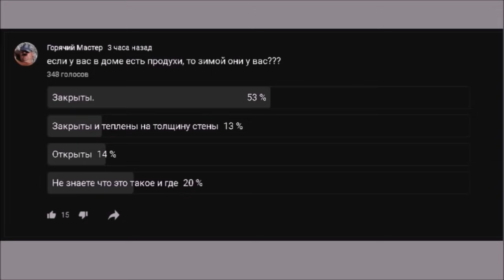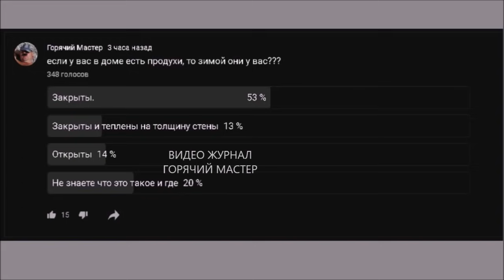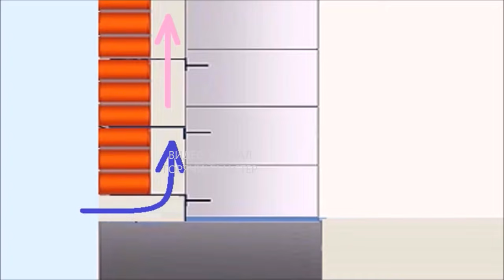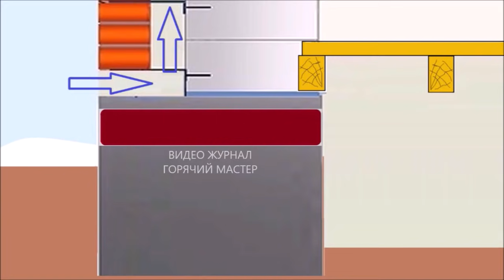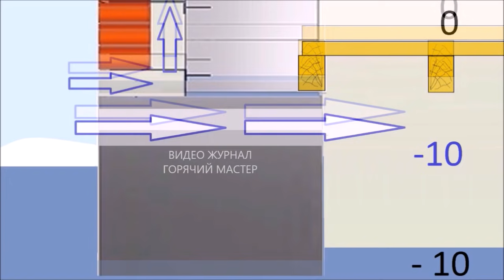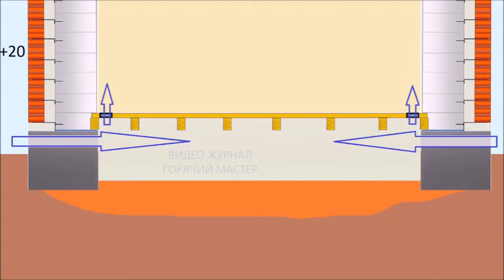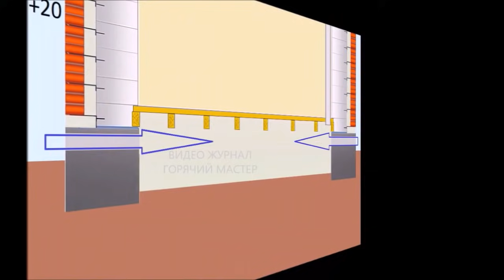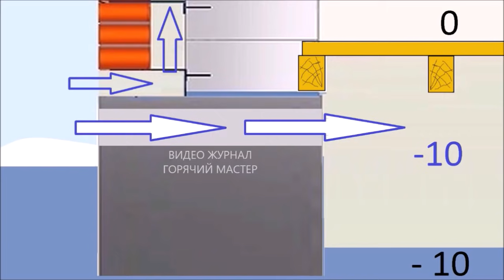ПРОДУХИ ЧТО ЭТО ТАКОЕ / ПРОДУХИ ЗИМОЙ ОТКРЫТЬ ВЕЛЕЛ ОДИН УПЫРЬ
Если  у вас  дома сыро, холодно, гуляет воздух, потеют  окна,  вы можете пригласить Горячего Мастера  на  осмотр дома. По итогам  других просмотров  причины копеечные и многое решаемо без особых ремонтов и   времени.  Или  снимите,  покажите ваш  дом  на видео через ватсап или почту. Ватсап  -   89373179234